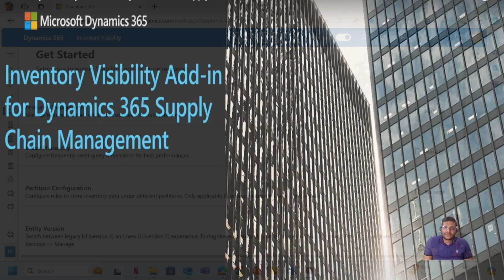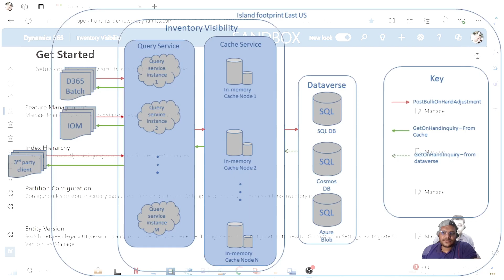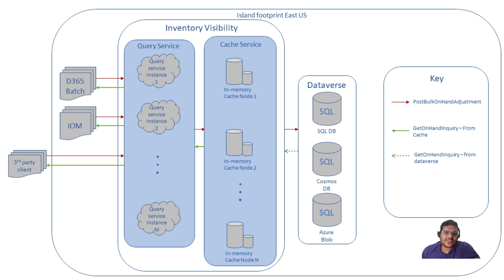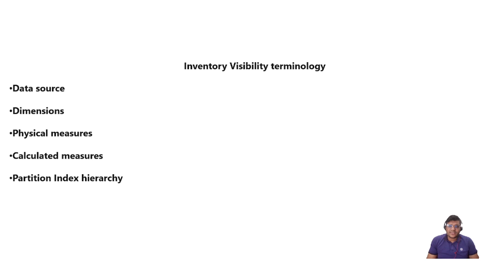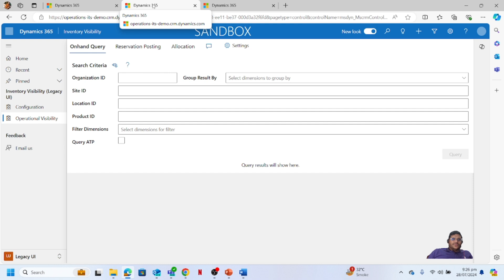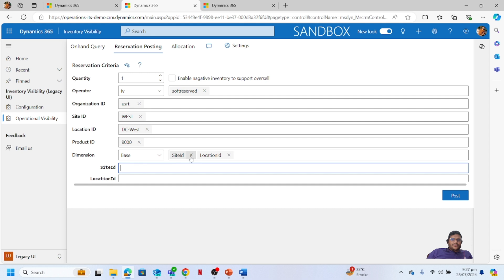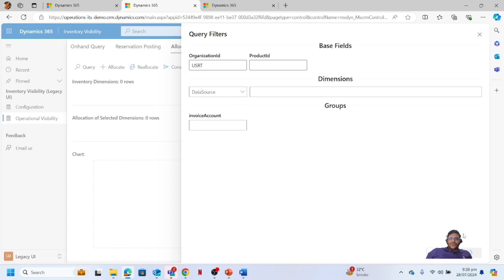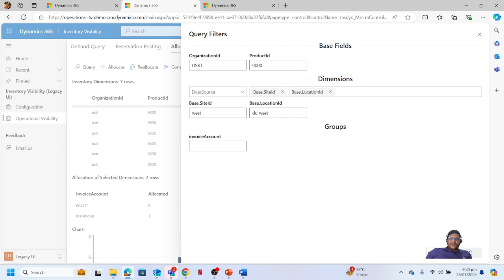Inventory Visibility Add-in for Dynamics 365 Supply Chain Management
This Vlog covers Overview, Introduction,feature highlights, Architecture and Operations of inventory visibility Add-in.